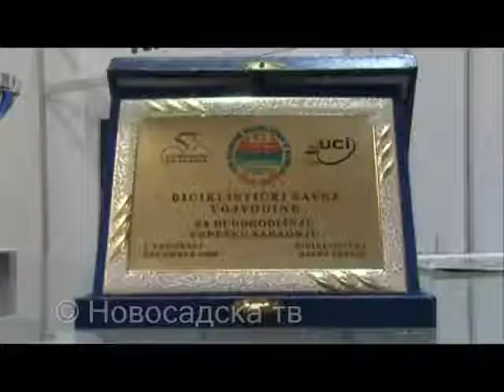promocija cikloturizma na sajmu